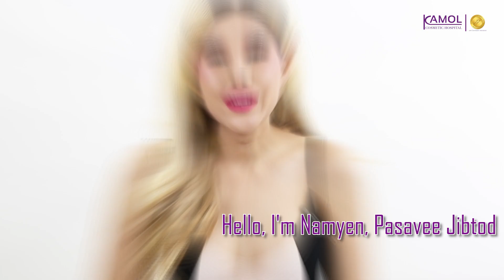Changing the size of your breast implant. Experience shared by "Namyen"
Namyen, a popular Thai transgender woman, has undergone many surgeries for her MtF transition. She wanted her breasts to be bigger and more symmetrical to achieve her ideal figure. At Kamol Hospital, experts in MtF breast augmentation revision, she had her implants upsized and balanced. After the surgery, she was thrilled with her beautiful, symmetrical breasts.

Namyen is excited to share her story. Please see her journey.

Line@: @kamolhospital